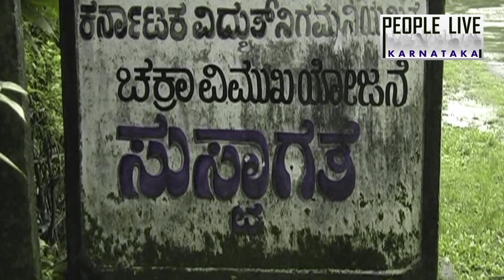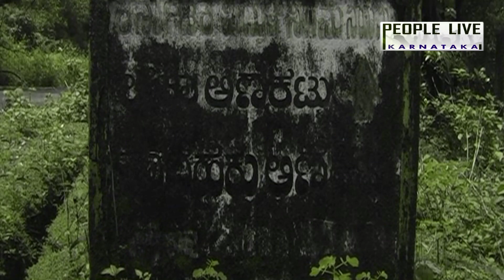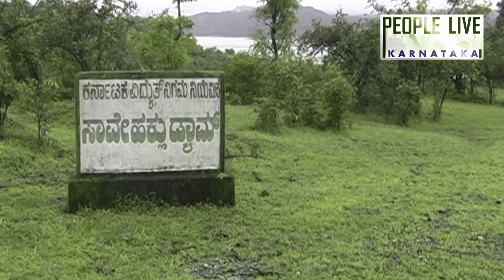CHAKARA RESRVOIR, SAVEHAKKALU DAM, HOSNAGARA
PEOPLELIVEKARNATAKA